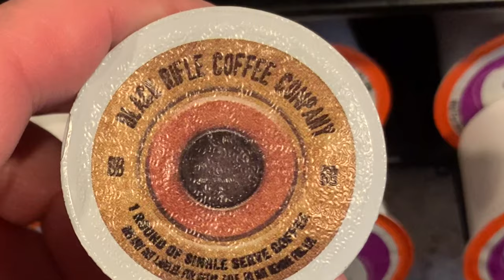Black Rifle Coffee Company ☕️ COME AND TAKE IT 🇺🇸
Freedom’s Nectar ☕️ & Tank ⚔️ Destroyer! 🇺🇸

Never let a guy who happens to have a Documentary film making background have free rein with light Infantry weapons & BlackRifleCoffeeCompany Products. 🏴‍☠️

Just saying.🤷‍♂️

🇺🇸Merica
⚔️Operator Business

While staying with a few SOF Green Beret Veteran Brothers over the Holidays, I figured as the goofball I am, I would take this opportunity to document some satire as I try the famed Black Rifle Coffee’s Product. Your welcome. ☕️